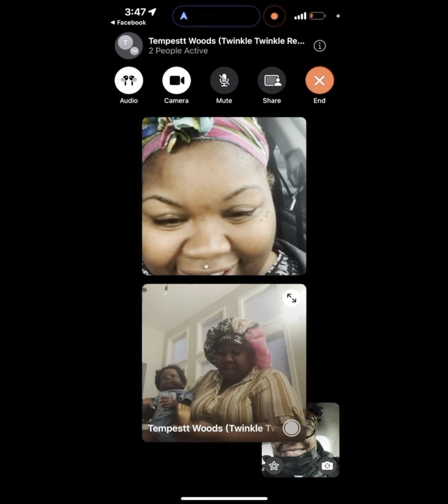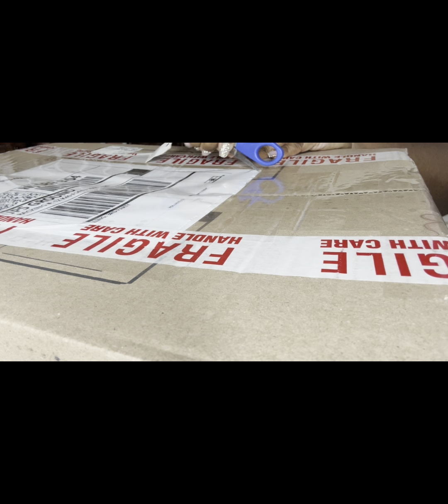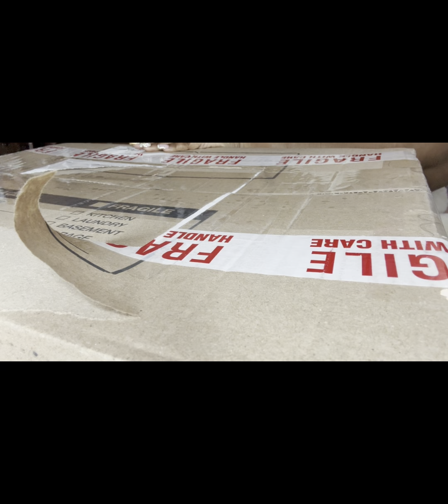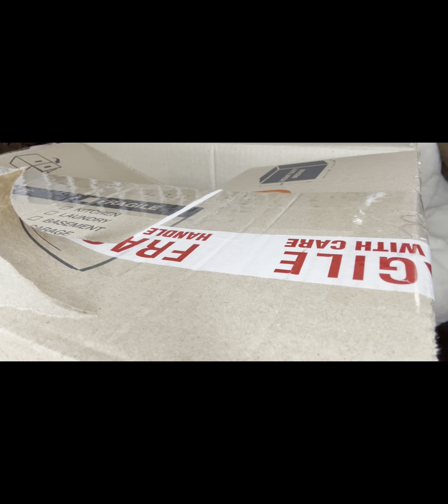Come Open My reborn Maxima by Sigrid Bock